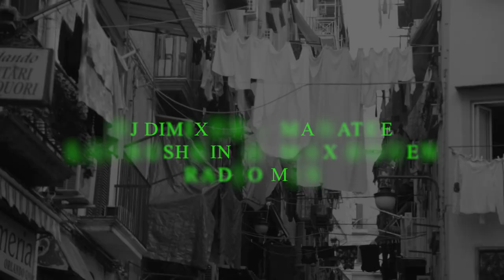DJ DimixeR - Manatee (Lavrushkin & Max Roven Radio mix) clip 2K19 ★VDJ Puzzle★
Lavrushkin & Max Roven Remix ♫
Follow Lavrushkin: